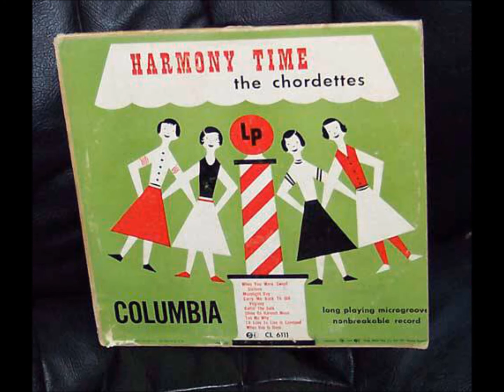Early Chordettes - Ballin' The Jack (c.1949).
(1913 - Written by Jim Burris & Chris Smith)
1st Performed Circa 1913 in "Darktown Follies"  in Harlem
1st. Recorded 1914 by "Prince's Band"
Performed in the 1942 Movie "For Me And My Gal"
Starring Judy Garland.

Issued on a SINGLE 38757 B.
From LP "Harmony Time" (1950)

Recorded Circa November 1949 - Columbia Recording Studio,NYC.

 Original Group Formed by Jinny Osborn in 1946.
Jinny Osborn (Born Virginia Cole) - (Tenor)
Janet Ertel (Born Janet Buschman)  - (Bass)
Carol Buschman (Baritone)
Dorothy Schwartz (Lead)

1952 Lynn Evans Replaced Dorothy Schwartz
1953 Margie Needham Replaced Jinny Osborn
1957 Nancy Overton Replaced Janet Ertel for Live Appearances but did not appear on Recordings

 The Chordettes Disbanded in 1961 but made a short lived Comeback in 1962.

Vocal Group Hall Of Fame 2001.
Music Hall Of Fame 2001